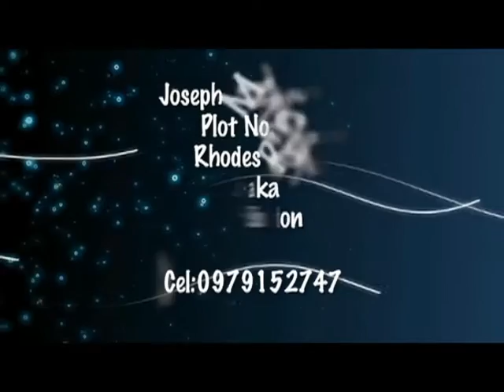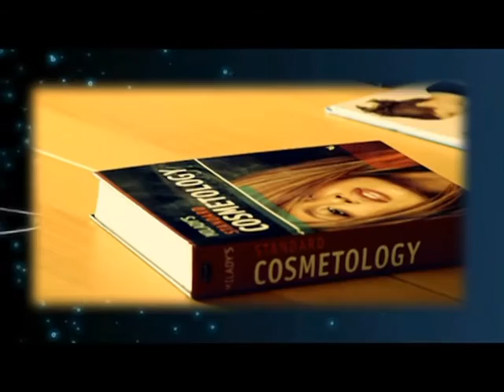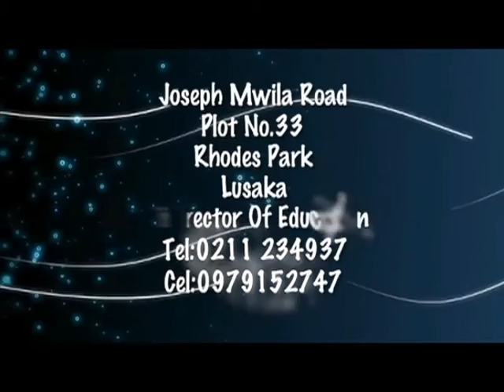Zambian Cosmetology Consultancy Ltd